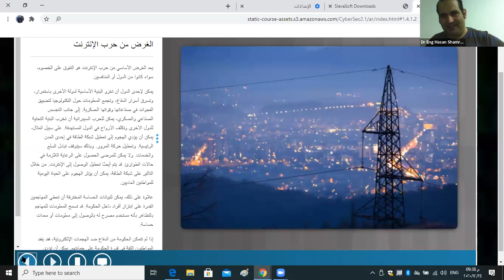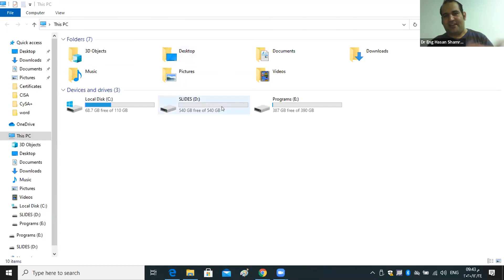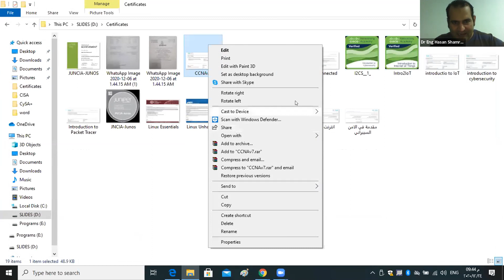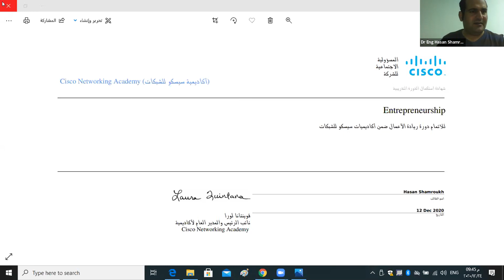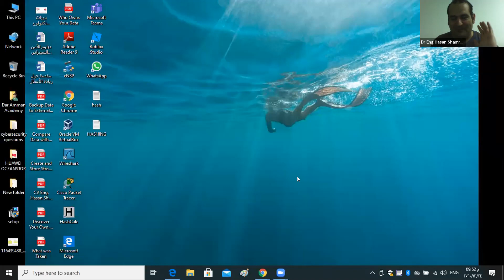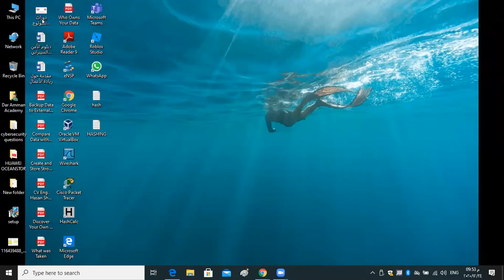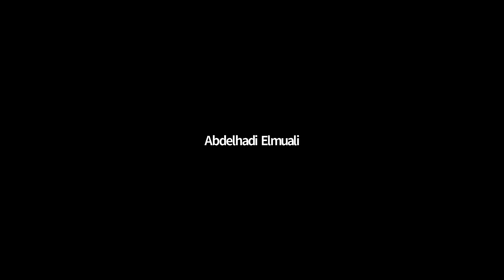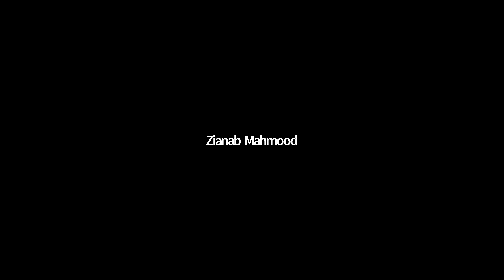ورشة: أساسيات في الأمن السيبراني (الجزء الثاني)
الجزء الثاني من ورشة: أساسيات في الأمن السيبراني من تقديم د. حسن شمروخ ضمن مخيم التكامل بين الجامعات والشركات يخلق اقتصادًا رقميًا.
ــــ
مشروع "عمران"
لتمكين الإنسان
يسعى
لنهضة الأمة
ورفعتها وحضارتها

وإلى حضراتكم
حسابات المشروع على مواقع التواصل الاجتماعي فيرجى المتابعة: